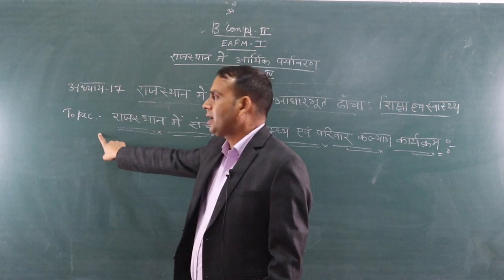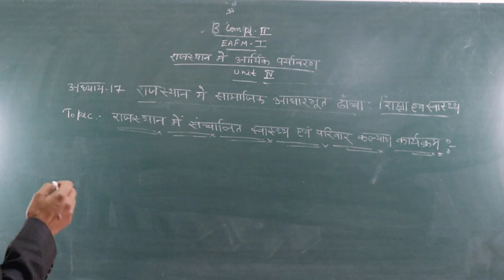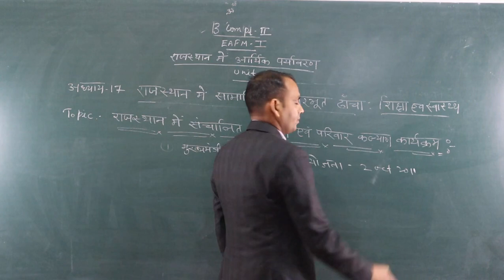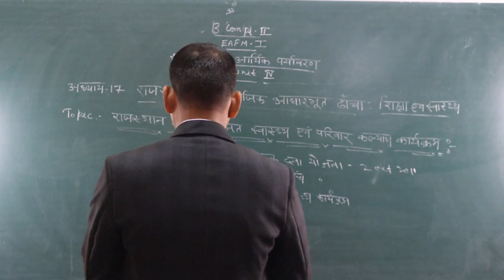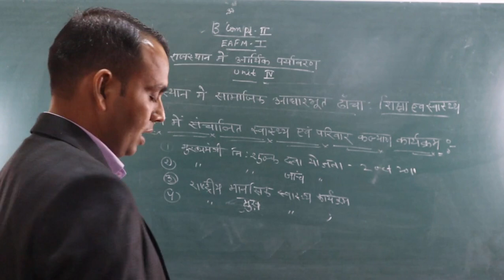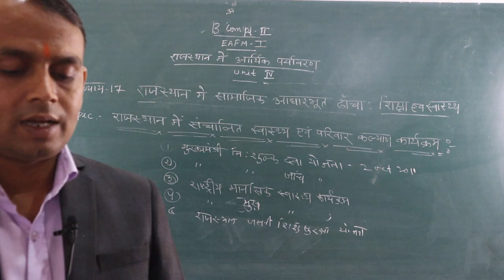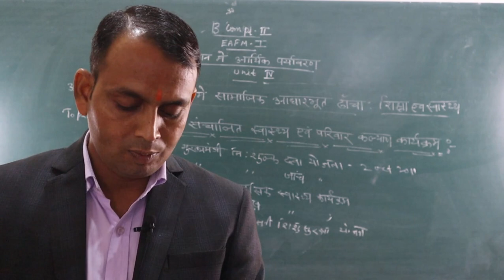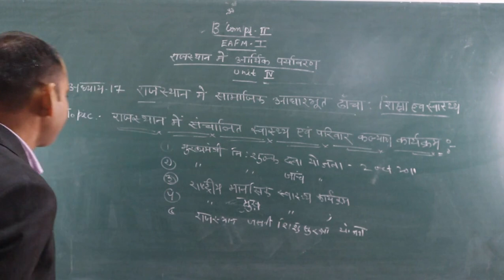The health and Family welfare programmes operated in Raj. (B.Com Part-2) (EAFM-1) BY-Shubh Karan